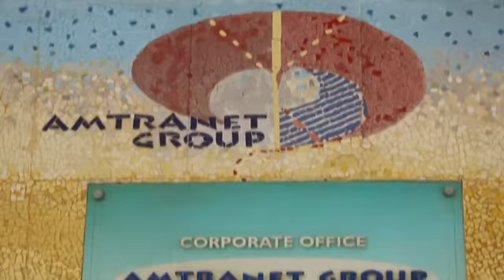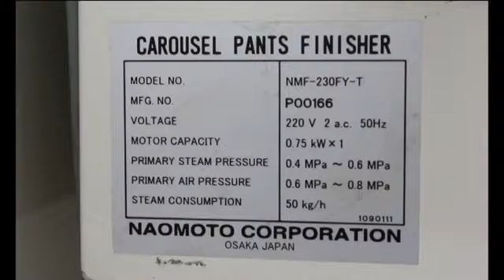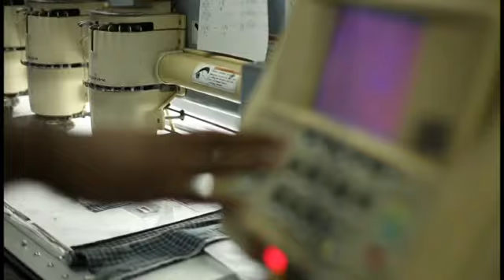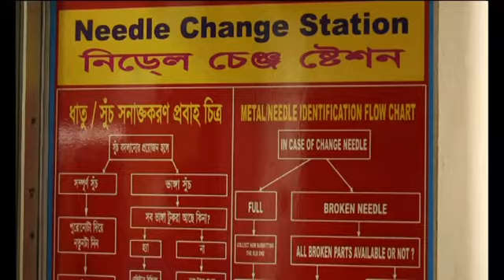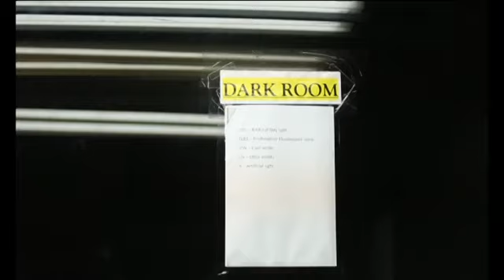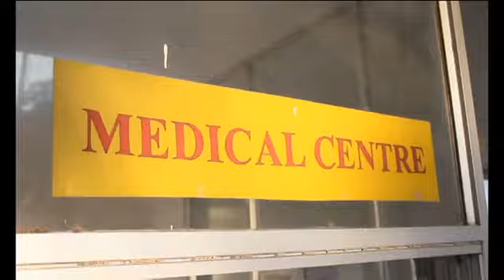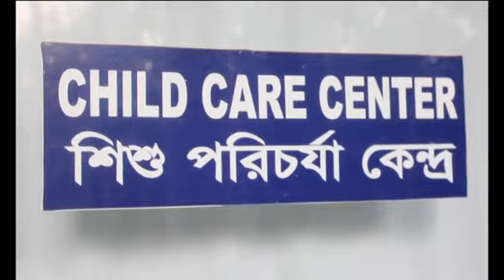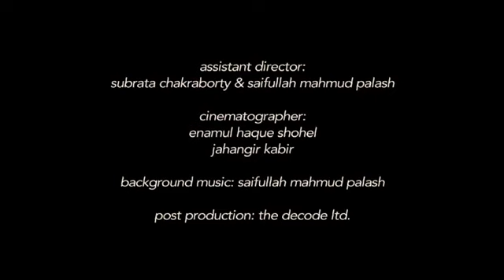Amtranet Garments Documentary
by Garments Export Village Limited (GEML)